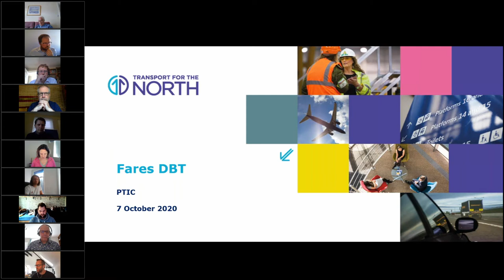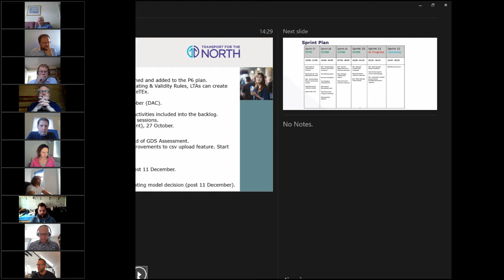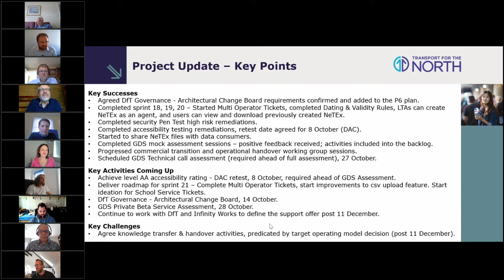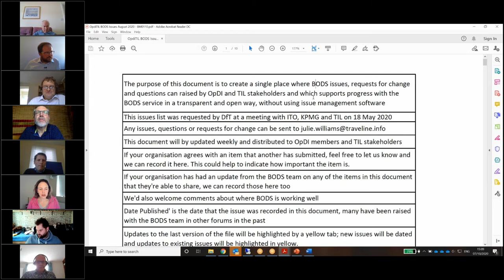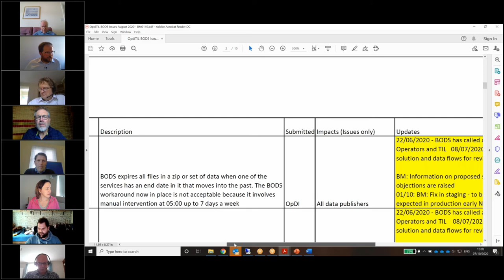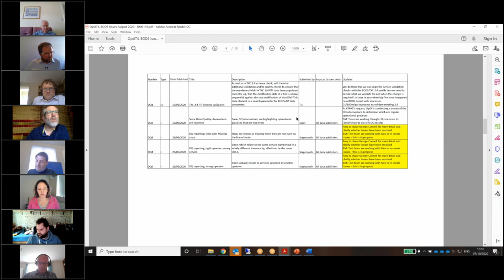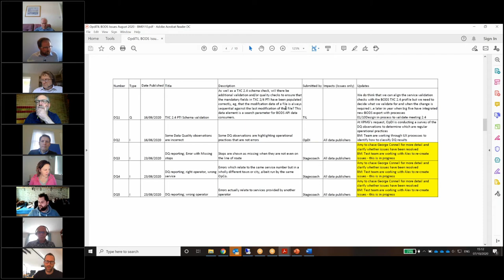PTIC Meeting 7 October 2020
Recording of the meeting on 7th October includes Bus Open Data Programme update from Department for Transport, BODS issue management, SIRI VM profile and Stop Announcement Names.